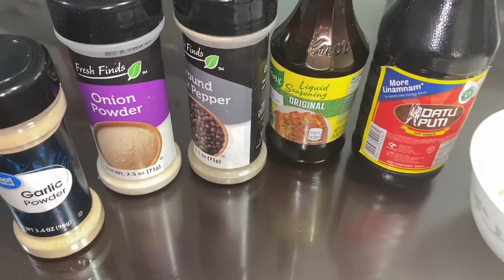Crispy Pork Dinakdakan + @kaLEYAan 39th bday vlog603